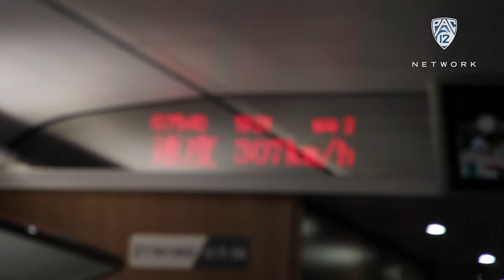Bill Walton experiences high-speed train ride to Shanghai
Pac-12 Networks basketball analyst Bill Walton talks about his experience traveling on Shanghai–Hangzhou High-Speed Railway Tuesday ahead of the 2016 Pac-12 China Game on Friday in Shanghai, China.